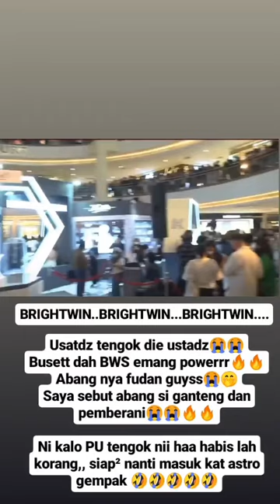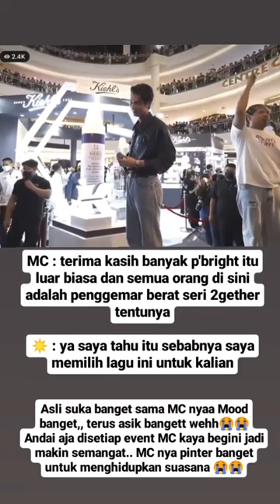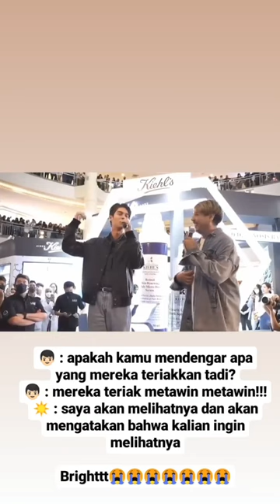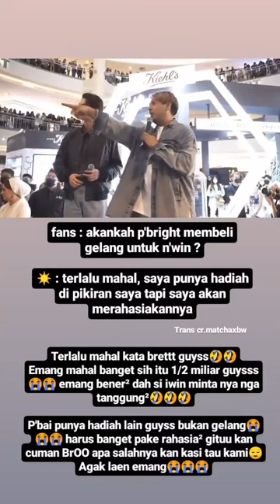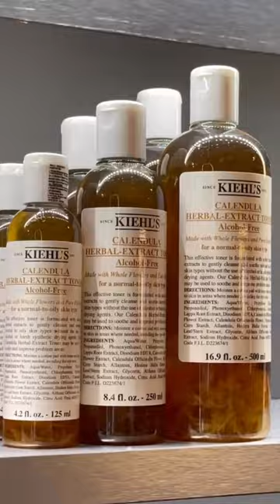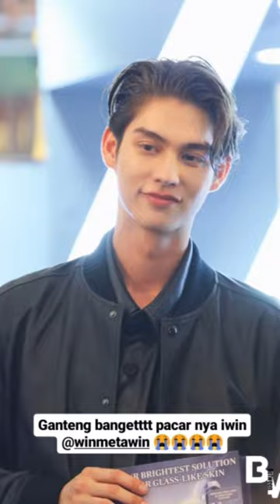🐺🐰 gak mau ketinggalan moment juga..